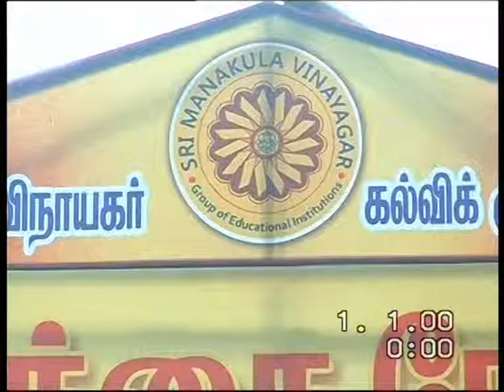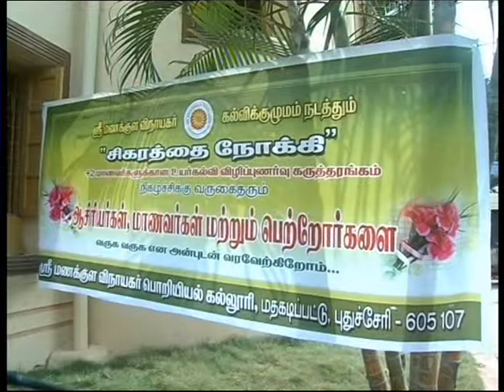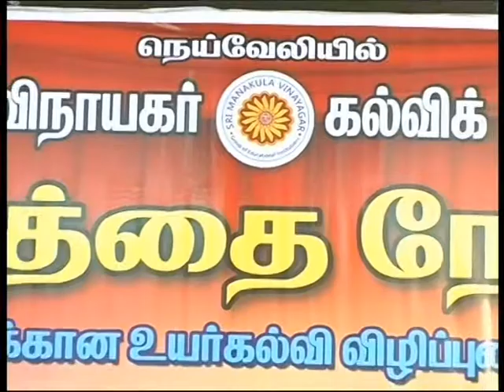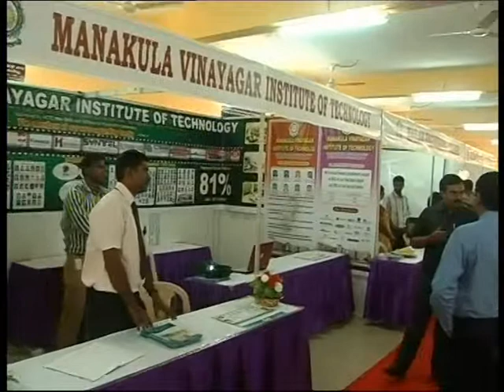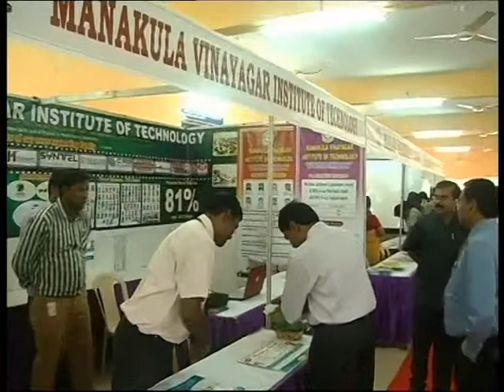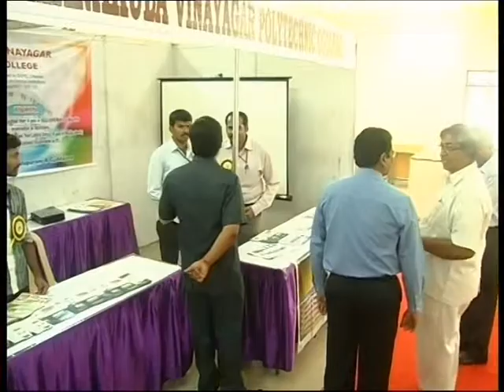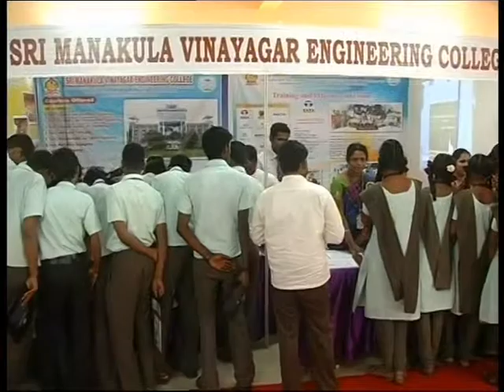SIGARATHAI NOKKI 1, SMVEC (PART- I)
Sri Manakula vinayagar Group of institutions, Pudhucherry conducted SIKARATHAI NOKKI a educational analysis and career option program for students on 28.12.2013, at community hall, BLock-16, Neyveli- TS.  Mr. Iraianbu IAS, Mr. Jaya Prakash Gandhi ( career consultant), Mr. Joseph antony Raj (CEO,cuddalore) decorate the function as chief guest and guided the participants with their experience. Many students eagerly participated with their parents and get the scope and ideas for choosing the career after school studies.